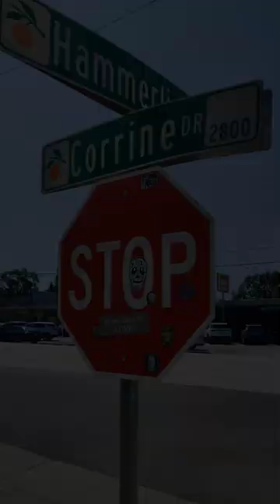The Salty Donut in Orlando! What's your favorite donut?